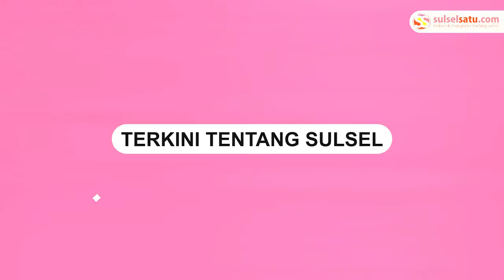Tidak Diberi Oli, Preman Kampung Ini Ngamuk ke Pemilik Bengkel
Sebuah video memperlihatkan seorang pria memalak pemilik bengkel di Ciputat, Tangerang Selatan. Pria tersebut terdengar memaki pemilik bengkel lantaran tidak diberi oli.

Video tersebut dibagikan oleh akun Instagram @infotangerang.id, Minggu (27/2).

Dalam video terlihat pemilik bengkel akhirnya memberikan oli tersebut kepada sang pria.
Video terkini dan terbaru..